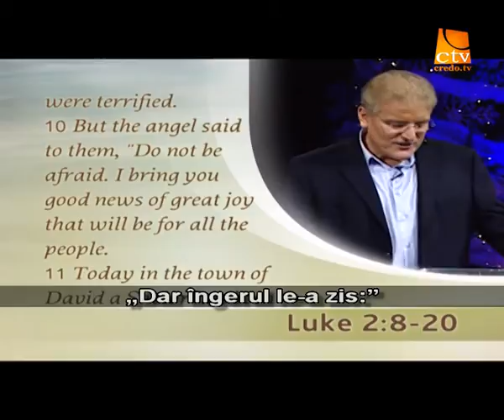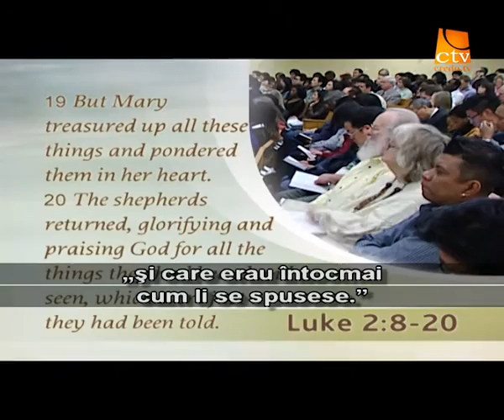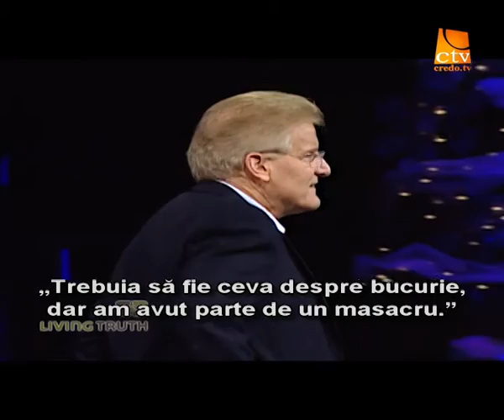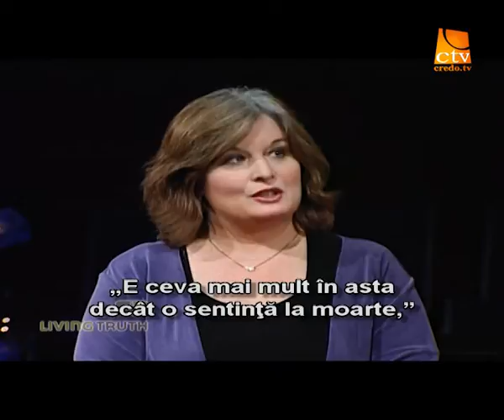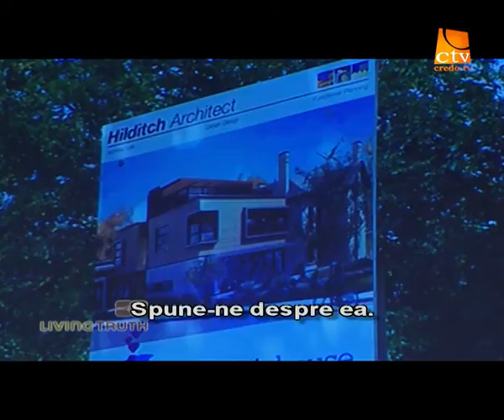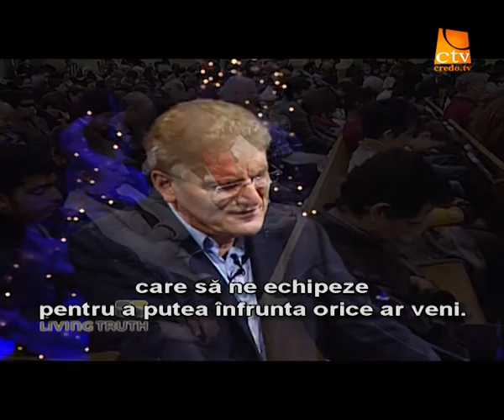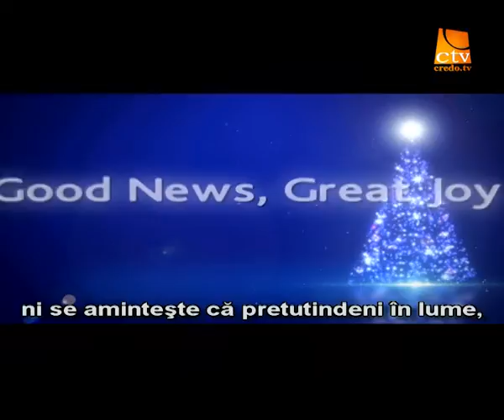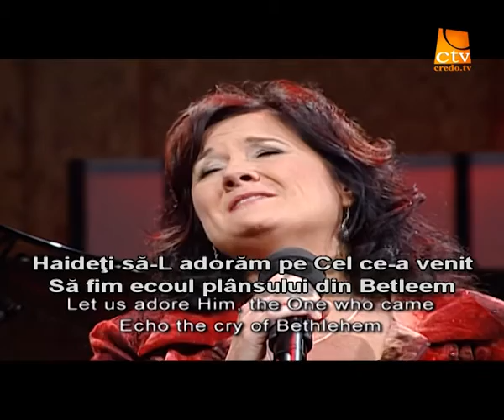089. Adevarul Viu - Veste Buna mare bucurie - Bucurie intregii lumi